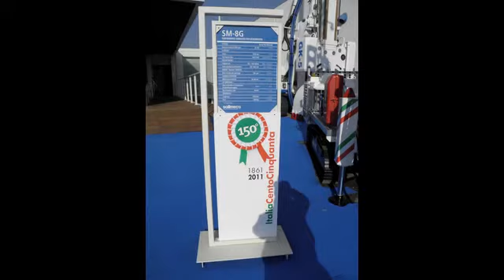FIERA MACCHINE MOVIMENTO TERRA SAMOTER 2011-PERFORAZIONE.avi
FIERA MACCHINE MOVIMENTO TERRA SAMOTER 2011-PERFORAZIONE
28th INTERNATIONAL TRIENNAL EARTH-MOVING AND BUILD MACHINERY EXHIBITION.